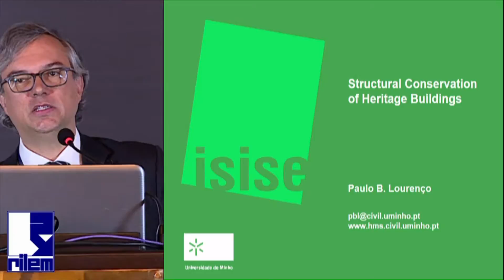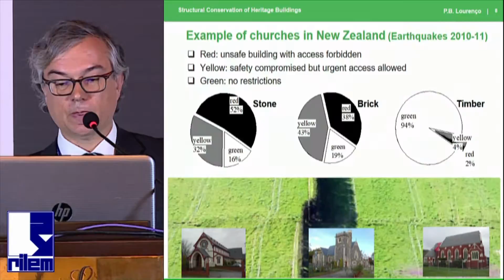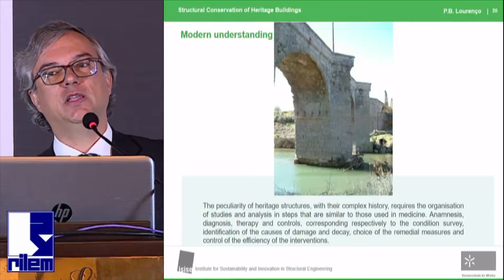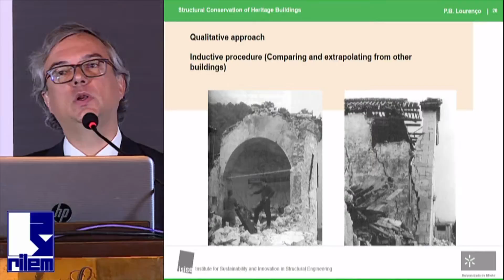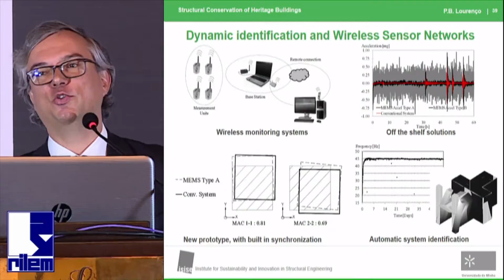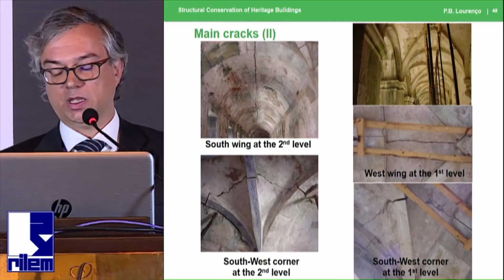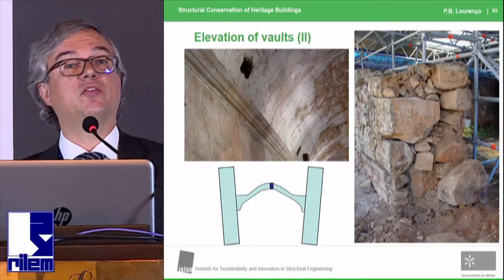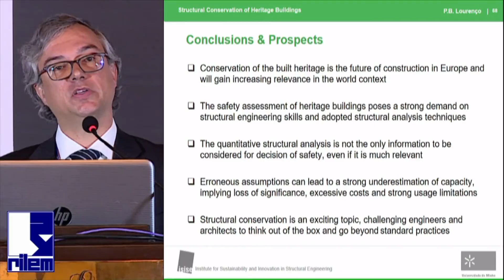Paulo B Lourenço (University of Minho)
Lecture "Structural Conservation of Heritage Buildings" by Paulo B Lourenço during the Annual Week on 7 September 2017 in Chennai, India.

This mission is achieved through collaboration of leading experts in construction practice and science including academics, researchers, testing laboratories and authorities.